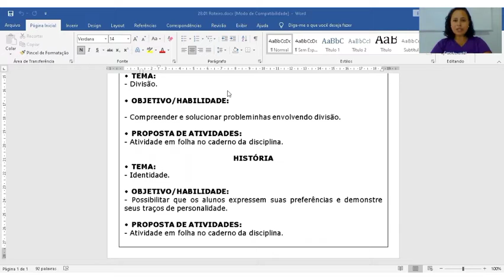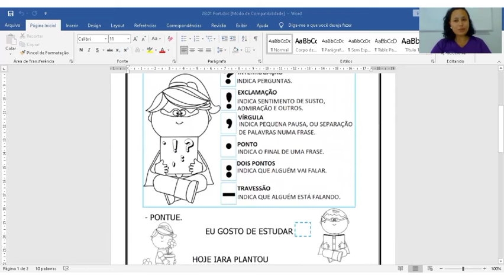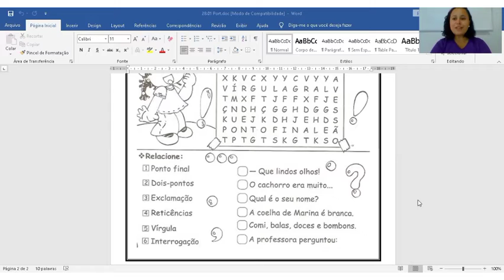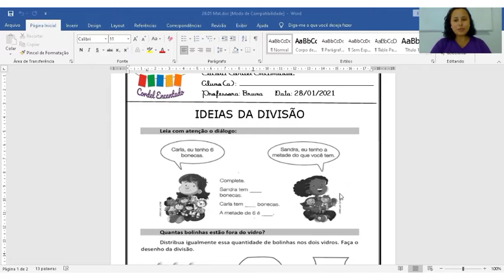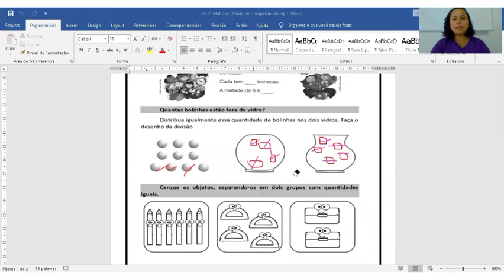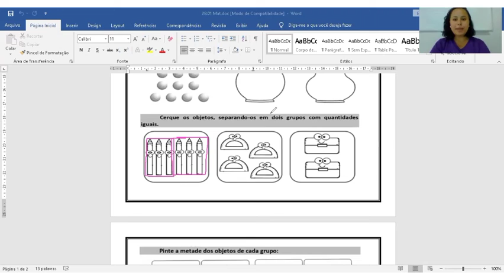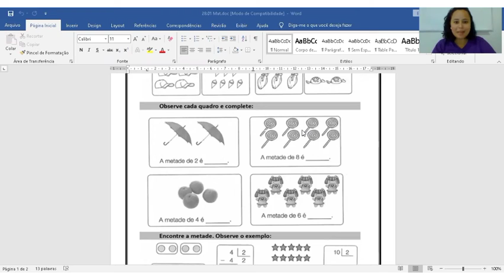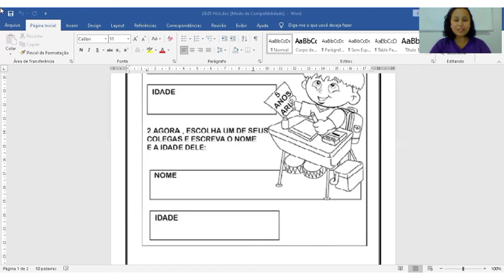Vídeoaula 3° ano - 28/01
Aula do dia 28/01 para a turma do 2° ano do ensino fundamental com a professora Bruna.